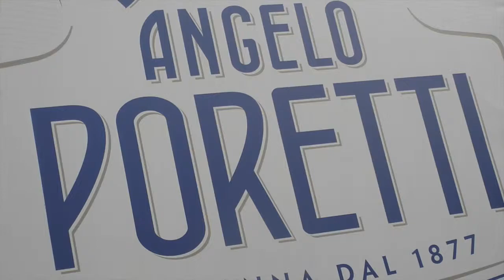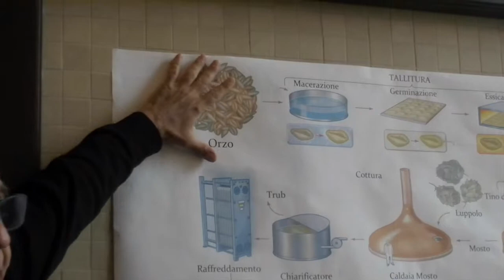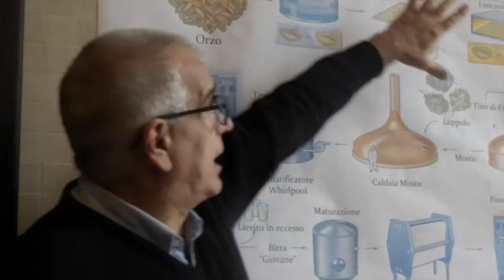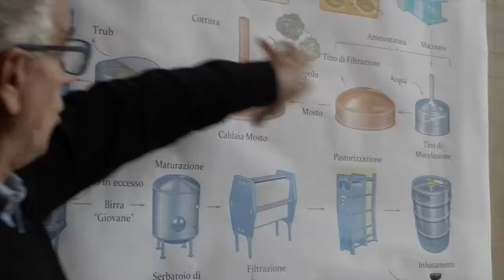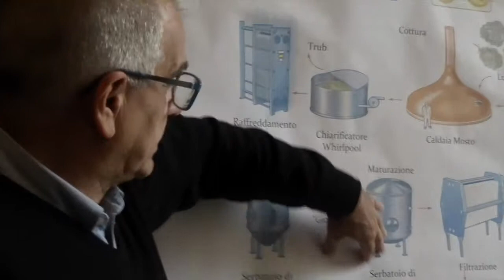Birrificio Poretti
Reportage